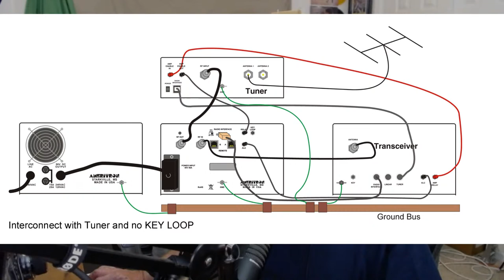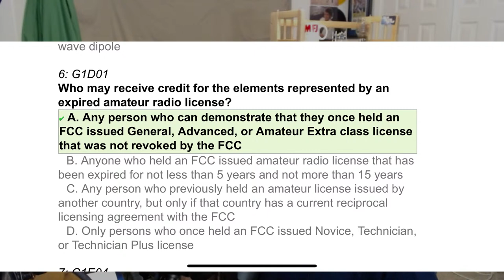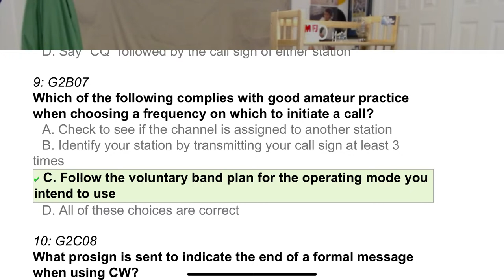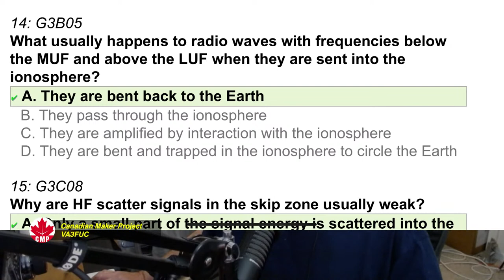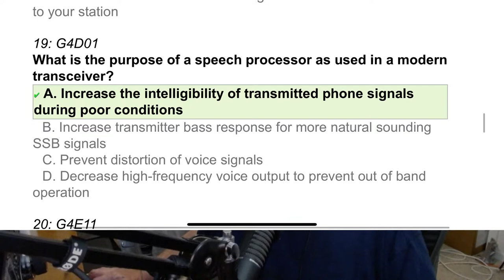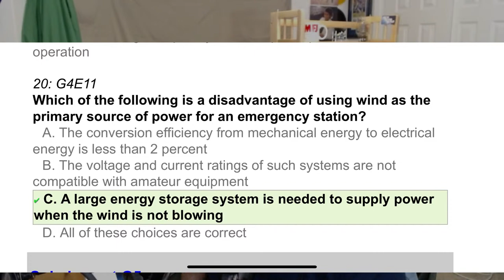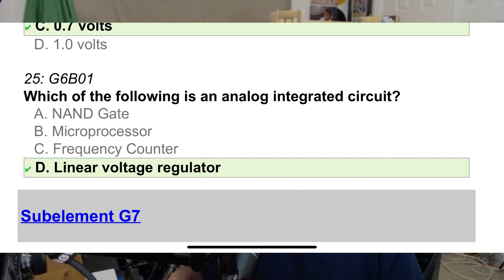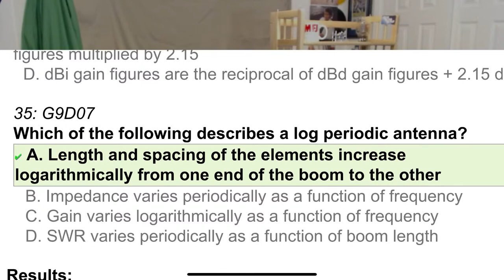Ham Radio Live! Show 97 Part 1. Ham Radio General Exam Answers. Let’s Try And Help You “License Up!”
Ham Radio Live Show 97 Part 1 is the show completely devoted to trying to help ham radio operators with technician class licenses license up to the second FCC license class in the United States which is known as the “General License.”

If this content helps you, please let me know… That’s my joy enjoying the shows. I’m trying to help people get their ham radio license and get on the air. That’s a huge joy to me to help others.

The goal of the channel is to help get people licensed and on the air!

I also try and help those with licenses to learn about real product reviews of ham radio gear and accessories.

We want you “On The Air!”

MFJ can provide you everything from amplifiers to antenna tuner‘s from antennas to noise cancelers.